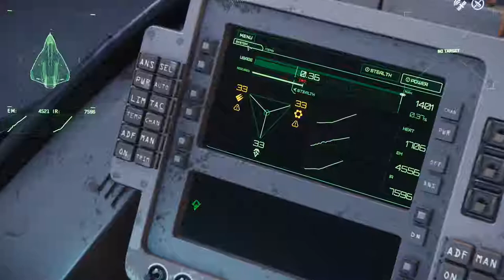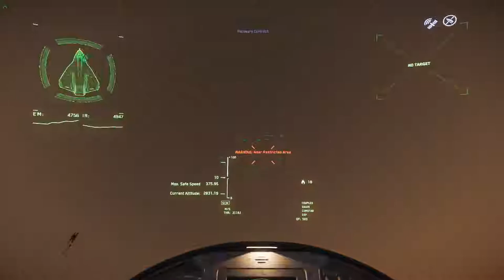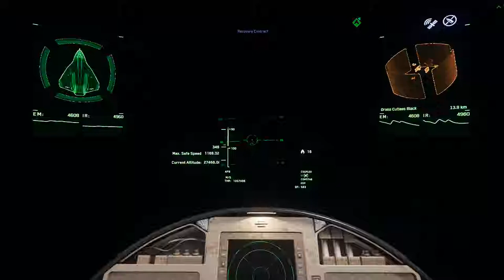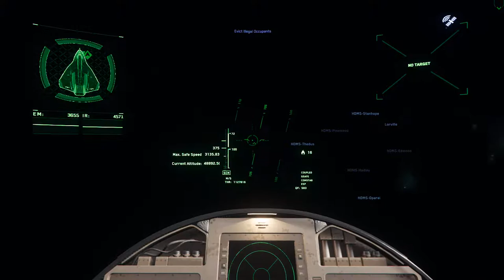Constantin Hurston (fallida)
Star Citizen
Avui coneixem el Constantin Hurston, ens dona una missió que no podem finalitzar.